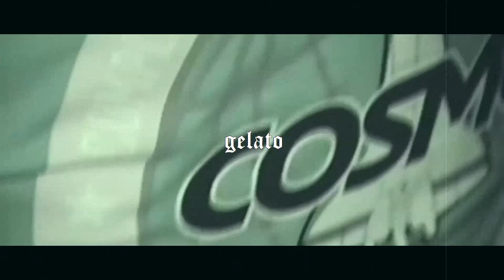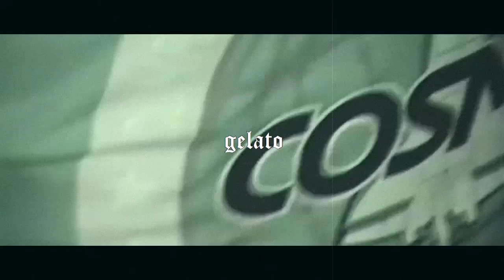[Free For Profit] morten Type Beat - gelato | (prod. Deymx) 2021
This beat is free to use for all platforms including streaming services like spotify and apple music as long as you credit me when you use it. (prod. Deymx)

140bpm C Minor
[Free] Morten Type Beat